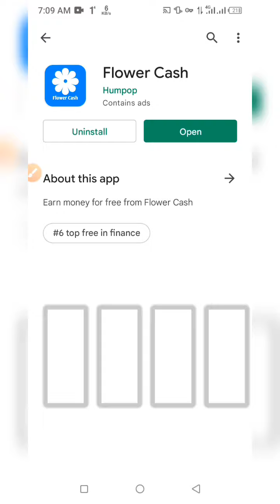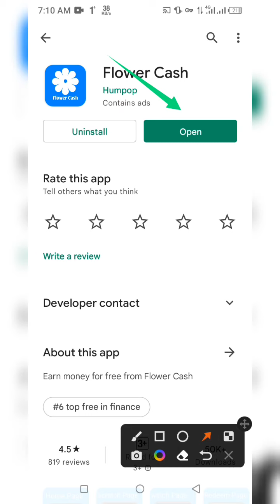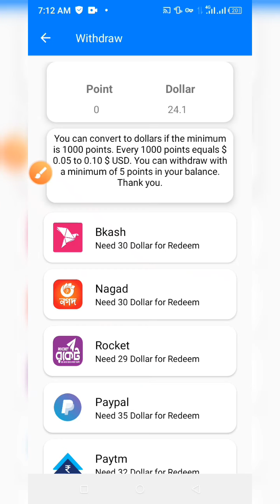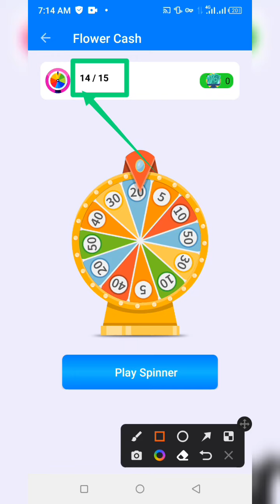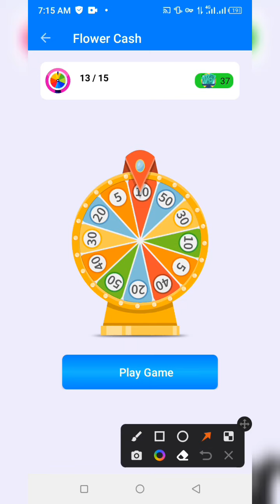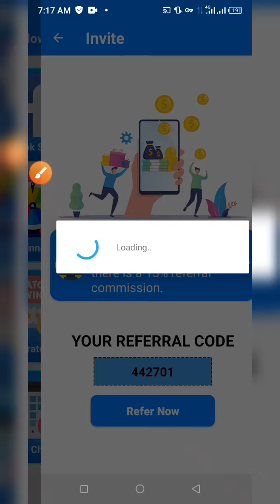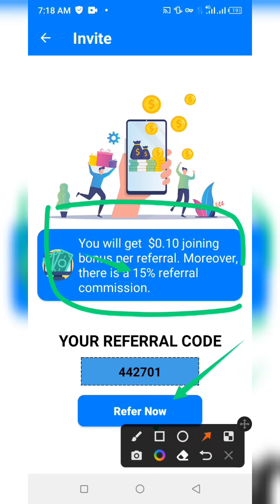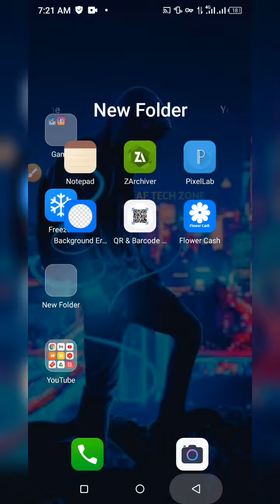Best Trustad Online Income App In 2022 | Mobile Earning App In 2022 | Flower Cash App Review 2022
𝗛𝗲𝗹𝗹𝗼 𝗘𝘃𝗲𝗿𝘆𝗼𝗻𝗲...
𝗧𝗵𝗶𝘀 𝗖𝗵𝗮𝗻𝗻𝗲𝗹 𝗜𝘀 𝗧𝗲𝗰𝗵𝗻𝗼𝗹𝗼𝗴𝘆 𝗥𝗲𝗹𝗮𝘁𝗲𝗱 𝗖𝗵𝗮𝗻𝗻𝗲𝗹. 𝗪𝗲 𝗨𝗽𝗹𝗼𝗮𝗱 𝗥𝗲𝗴𝘂𝗹𝗮𝗿 𝗧𝗲𝗰𝗵 𝗩𝗶𝗱𝗲𝗼𝘀 𝗜𝗻 𝗧𝗵𝗶𝘀 𝗖𝗵𝗮𝗻𝗻𝗲𝗹 𝗜𝗻 𝗕𝗮𝗻𝗴𝗹𝗮.